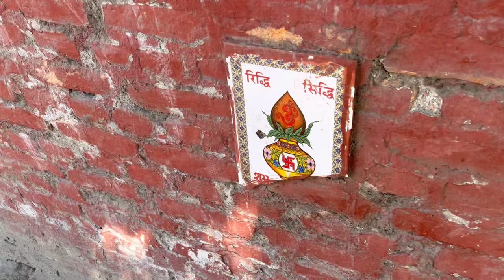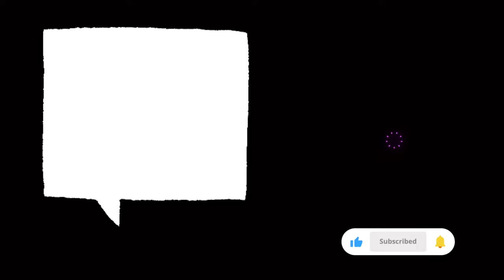🇳🇵#4 오토바이 라이딩할 맛 나는 네팔🛵 꼭 먹을 음식부터 관광지까지 다 뿌시기✨- Nepal final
혼자하는 여행만 줄곧 하다가 이렇게 가끔 같이 하는 여행도 좋은거 같아요 흐흣

Bgm🎼: